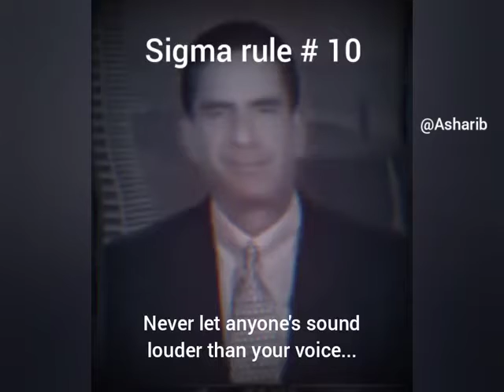sigma grindset rule : die sooner than women